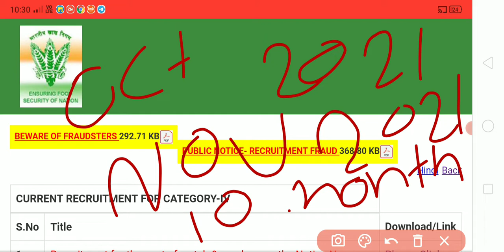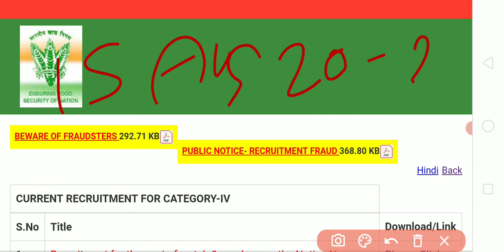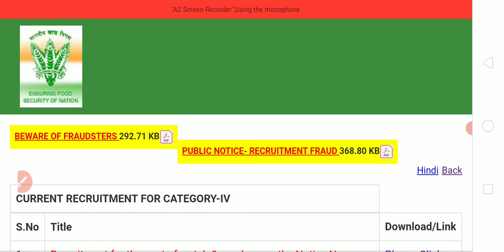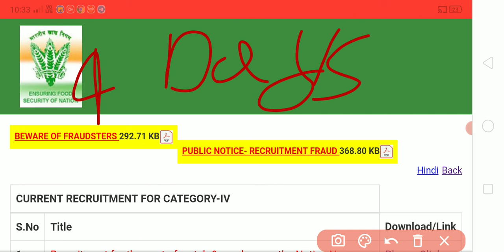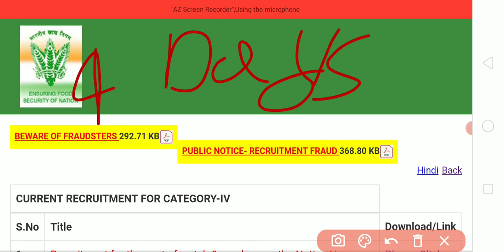FCI Punjab Watchman Exam Date 2022 | FCI Punjab Watchman Admit Card 2022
FCI Punjab Watchman FCI Punjab Watchman Admit Card 2022
FCI Punjab Watchman Cut off 2022
FCI Punjab Watchman New Vacancy 2022
FCI Punjab Watchman Exam
FCI Punjab Watchman Previous year
paper
Exam Point YouTube channel
 FCI Watchman Result 2022
FCI Haryana Watchman Result 2022
FCI Haryana Watchman Exam Date 2022
FCI Watchman Cut off 2022
FCI Haryana Watchman Cut off 2022
FCI Haryana Watchman Result